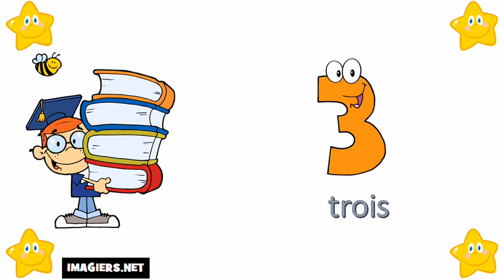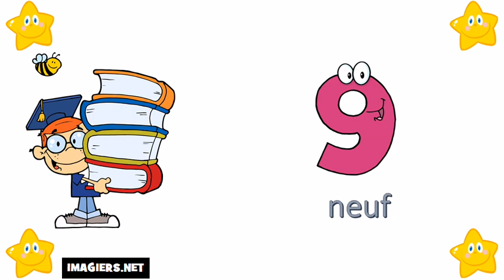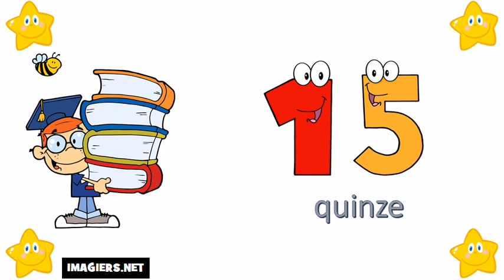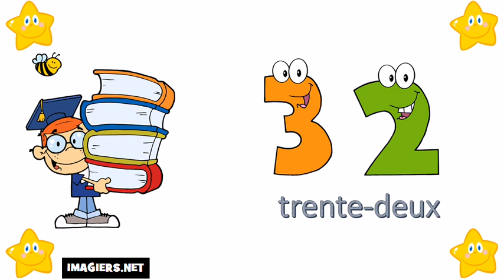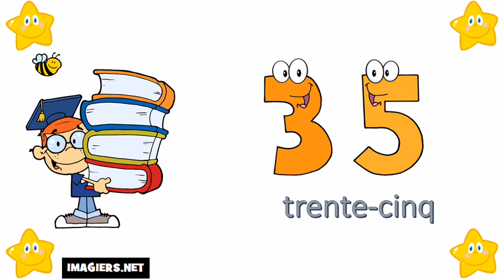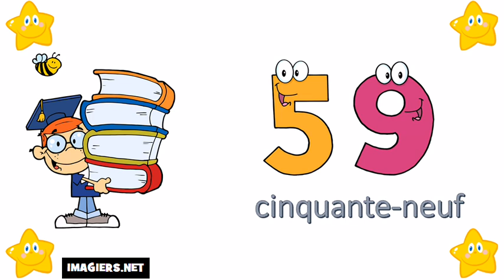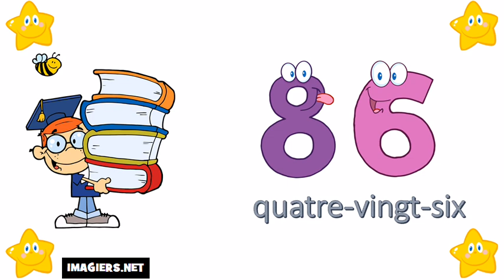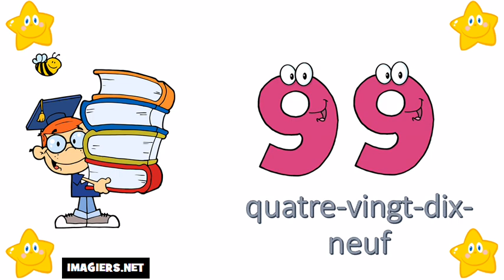الأرقام الفرنسية من 0 الى 100